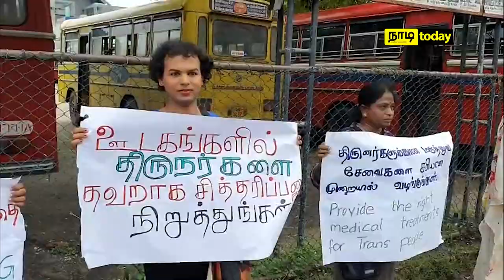TRANSGENDER WEEK | திருநர் வாரம் | நாடி - NadiLK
யாழ் திருநர் வலையமைப்பின் ஏற்பாட்டில் திருநர் விழிப்புணர்வு வாரத்தை முன்னிட்டு யாழ்ப்பாண நகரில் விழிப்புணர்வு நடைபயணமொன்று மேற்கொள்ளப்பட்டுள்ளது.

யாழ்ப்பாணம் மத்திய பேருந்து நிலையம் முன்பாக கடந்த ஞாயிற்றுக்கிழமை காலை 10 மணியளவில் ஒன்றுகூடியவர்கள் நகரை சுற்றி நடைபயணத்தில் ஈடுபட்டுள்ளனர்.

இந்த சமூகத்தில் வாழ்கின்ற அனைவரும் சமூக பொறுப்புடையவர்கள் என்பதை வலியுறுத்துவதோடு திருநர் சமூகத்தினரை ஒடுக்குமுறைகளுக்கு உட்படுத்தாத வாழ்தலை நோக்கி ஒடுக்குமுறைகளுக்கு எதிராக குரல் கொடுப்போம், மனிதர்களை மனிதர்களாக மதிப்போம் என நடைபயணத்தில் பங்கேற்றவர்கள் வலியுறுத்தியுள்ளனர்.

திருநர்களுக்கு எதிரான ஒடுக்குமுறையால் உயிரிழந்தவர்களுக்கு இதன்போது மெழுகுவர்த்தி ஏற்றி அஞ்சலி செலுத்தப்பட்டுள்ளது குறிப்பிடத்தக்கது.

வாழ்க்கை வாழ்வதற்கே!